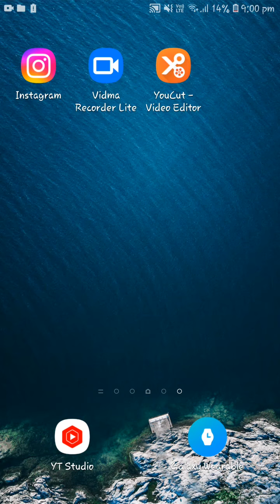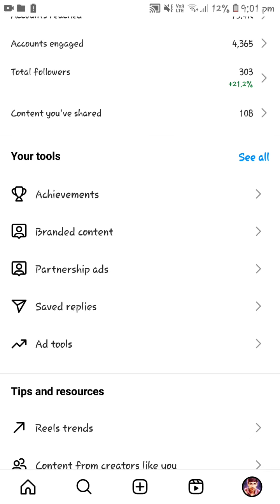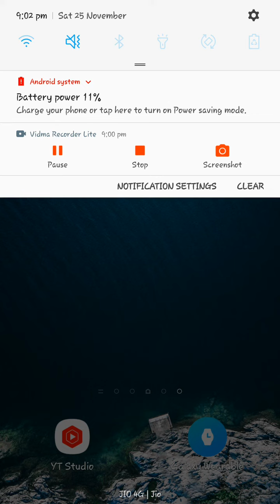Instagram par send gift kese enable kare ?? how to earn money on Instagram